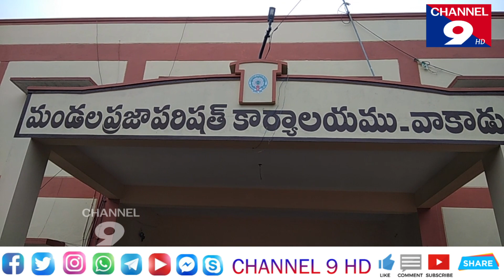వాకాడులో కోవిడ్19 వ్యాక్సిన్ పై శిక్షణా కార్యక్రమం